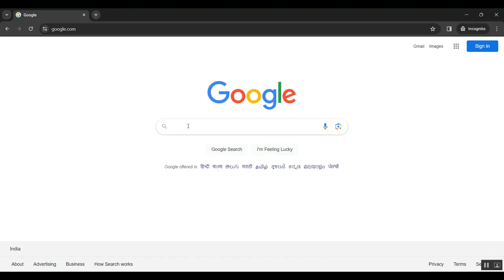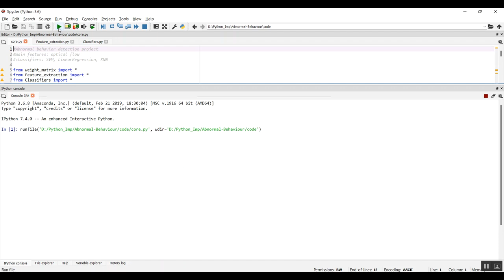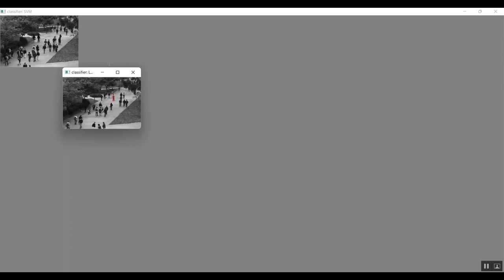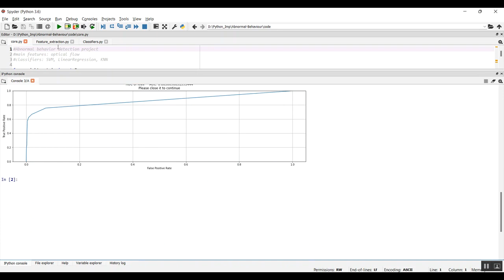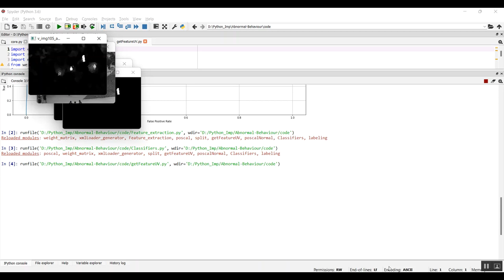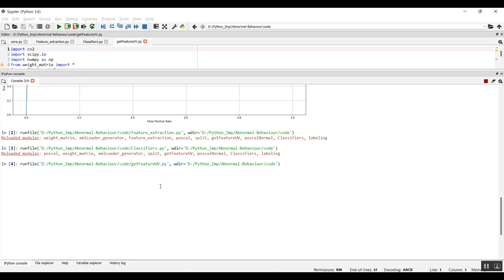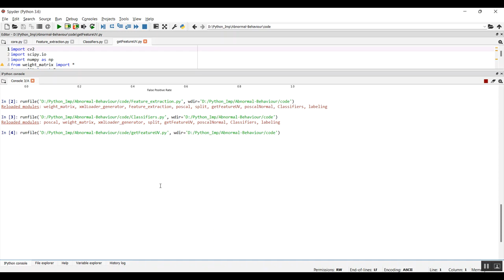Flow Based Approach to Detect Abnormal Behavior in Neighbor Discovery Protocol NDP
IEEE PROJECTS 2024 TITLE LIST

* Complete Source Code
* Complete Documentation
* Complete Presentation Slides
* Flow Diagram
* Database File or Dataset
* Screenshots
* Execution Procedure
* Video Tutorials
* Supporting Softwares

Support Specialization
* 24/7 Support
* Ticketing System
* Voice Conference
* Video On Demand
* Remote Connectivity
* Document Customization